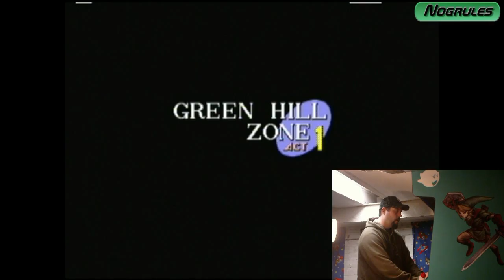arcade challenge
Danger and I go head to head in the arcade challenge.

Featuring.
Frogger, ms. pac-man, and sonic the hedgehog.

Filmed using Sony Bloggie, Pinnacle Capture card, and my mame cabinet.